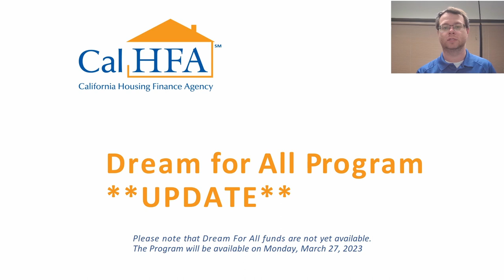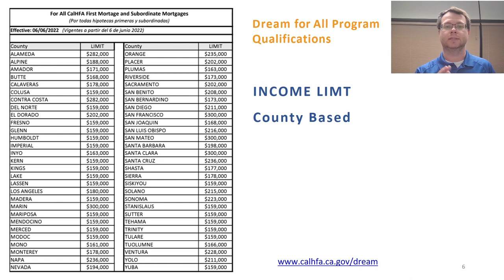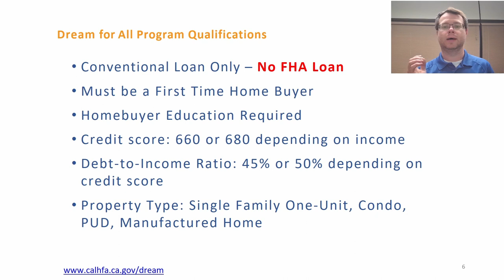**UPDATE** Dream For All Down Payment Assistance Program Officially Released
This video describes a new Down Payment Assistance Program available in California and provides details on the Dream For All CalHFA program.

Andrey Dimitrashuk
Loan Officer NMLS# 1583893, CalDRE# 02070049